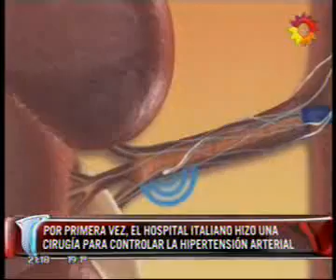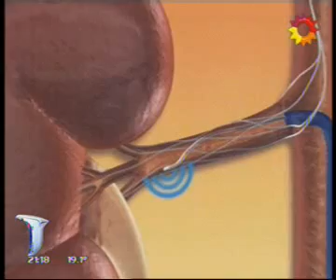Denervacion Renal 2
El Instituto de Medicina Cardiovascular realizó con éxito los primeros procedimientos de denervación renal para en tratamiento de la Hipertensión Arterial Refractaria en nuestro país. Te invitamos a escuchar a los Dres. Berrocal, Rojas Mata y Waisman explicar de que se trata.